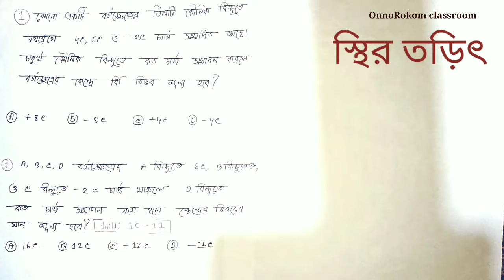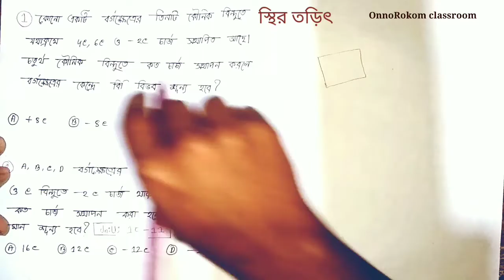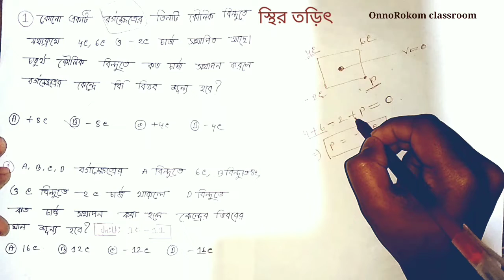স্থির তড়িৎ | static current | HSC পদার্থবিজ্ঞান ২য় পত্র | টাইপ ভিত্তিক MCQ সমাধান | part-1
তুমরা যারা আমার shortcut MCQ  কোর্সে ভর্তি  হতে চাও তারা আজকের মধ্যেই ভর্তি হলে ৫০০ টা ফি।তাই কোর্সে ভর্তি হতে চাইলে আমার সাথে যোগাযোগ করতে পারো এই নামবারে। 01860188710

Chapter - ২য়(স্থির তড়িৎ )
Class  Type : shortcut mcq solve
HSC Academic +varsity admission
Type -1

আজকের ক্লাসটি অত্যন্ত গুরুত্বপূর্ণ। কারন আমি তুমাদের যে MCQ করানোর চেষ্টা করি,সেগুলো  অনেক ভার্সিটিতে এবং HSC তেও অনেক বার আসতে দেখা গেছে। তুমাদের মধ্যে অনেকেরই একটা ভুল ধারনা আছে যে,তারা মনে করে যেগুলো বিভিন্ন ভার্সিটি Exam এ আসে সেগুলো মনে হয় HSC তে আসে না। আসলে এটা পুরোপুরি একটা ভুল ধারনা মাত্র। কারন তুমরা ভালোভাবে যদি ভার্সিটি কোশ্চেন ও HSC Question analysis করো তাহলে সহজেই বুজতে পারবা।

আর এজন্যই আমি তুমাদেরকে সেই MCQ গুলো করানোর চেষ্টা করি যেগুলো একই সাথে HSC ও Varsity admission এ আসে।এর কারন মূলত একটাই, যদি তুমরা এখন থেকেই ভার্সিটি Question গুলো না দেখো, তাহলো কখনোই ভালো  কোনো ভার্সিটিতেই তুমার চান্স হবে বলে আমি মনে করি না।

আমার কথায় দুঃখ পেয়ে থাকলে আমাকে মাফ করে দিও।

আশা করি, ভিডিওটি তুমাদের ভালো লাগবে।

 ভিডিও অনুমতি ছাড়া অন্য কোনো চ্যানেলে আপলোড করা হলে, ইউটিউব কপিরাইট আইনের ব্যাবস্থা নেয়া হবে।

WARNING : এই চ্যানেলের কোনো ভিডিও অনুমতি ছাড়া অন্য কোনো চ্যানেলে আপলোড করলে  কপিরাইট আইনের ব্যবস্থা নেওয়া হবে।